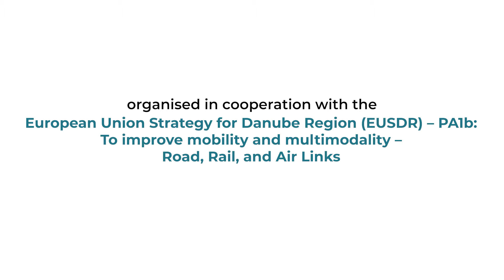Joint Conference with project RADAR and SABRINA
The joint conference is an opportunity for the road safety organisations and experts to discuss and chart the future strategic directions focusing on the improvement of the road infrastructure safety in the Danube area for all road users. During the conference, you will have the opportunity to learn about the RADAR project’s mid-term results with Road Infrastructure Safety Improvement Strategy in their core and to hear more about the new innovative approach to bicycle infrastructure safety suggested by the SABRINA project.